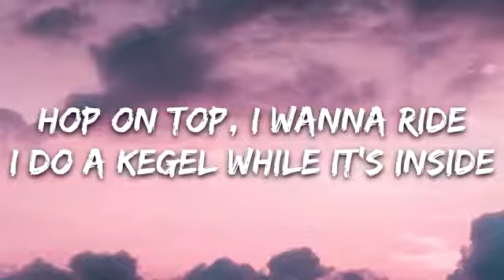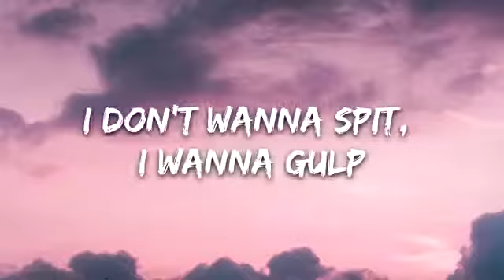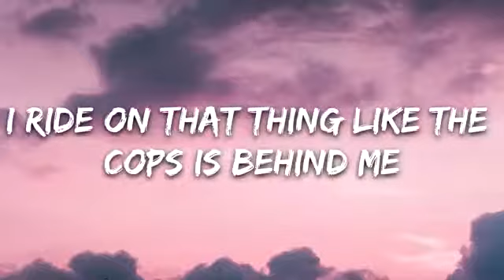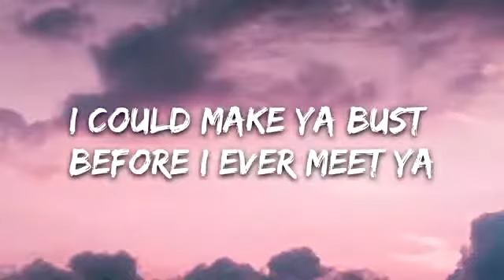Cardi B - Wap (Lyrics) ft. Megan Thee Stallion